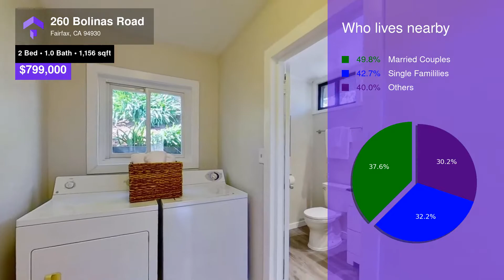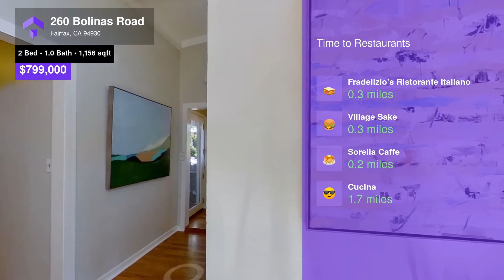260 Bolinas Road, Fairfax, CA 94930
Located in the coveted downtown corridor, this contemporary home is just blocks from vibrant downtown Fairfax. Features of this 2 bed 1 bath home include a remodeled kitchen w quartz counters and stainless steel appliances, high ceilings, & a private hot tub with expansive views. The convenient floor plan offers one bedroom, kitchen, dining and living room upstairs with access to the backyard and one bedroom downstairs connecting to a private view deck. With multiple work or learn from home space options, this home is sure to delight. Plus laundry & storage rooms. Highly regarded Fairfax schools. Easy access to the amazing hiking/biking trails, parks/playgrounds, and beaches/open spaces of West Marin. A great value in a great location.